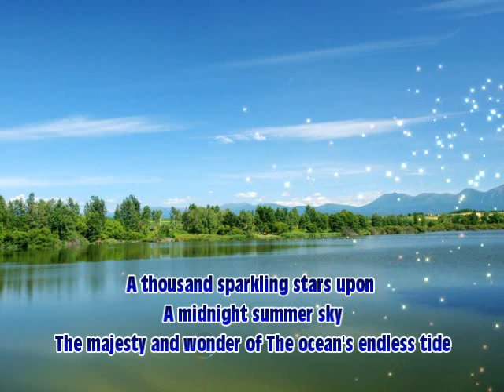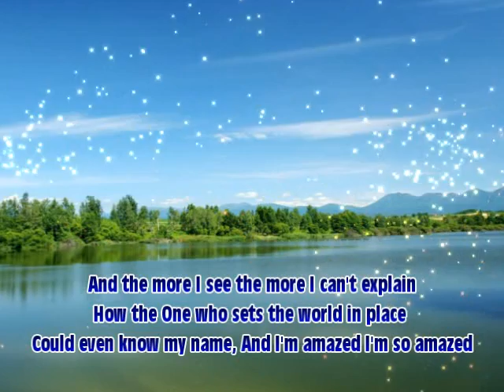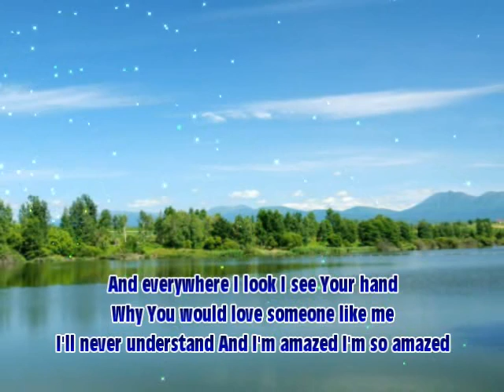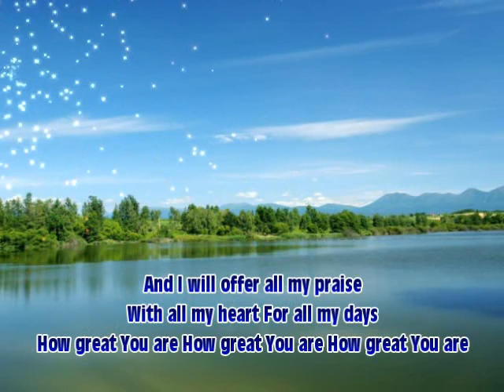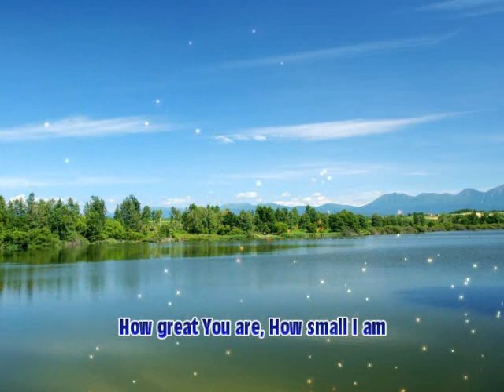How Great You Are - Phillips Craig & Dean (With Lyrics)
How Great You Are

A thousand sparkling stars upon a midnight summer sky
The majesty and wonder of the ocean's endless tide
And the more I see the more I can't explain
How the one who set the world in place
Could even know my name and I'm amazed, I'm so amazed

How great You are, how small I am
How awesome is Your mighty hand
And I am captured by the wonder of it all
And I will offer all my praise with all my heart for all my days
How great You are, how great You are, how great You are

A million snow flakes gently fall, yet no two are the same
For colors fill the canvas of the seasons as the change
And everywhere I look I see Your hand
Why You would love someone like me
I'll never understand and I'm amazed, I'm so amazed